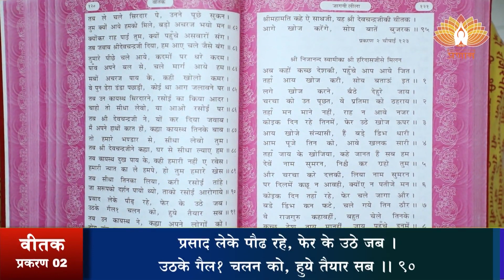श्री वीतक (प्रशिक्षण) दैनिक 11-06-2022